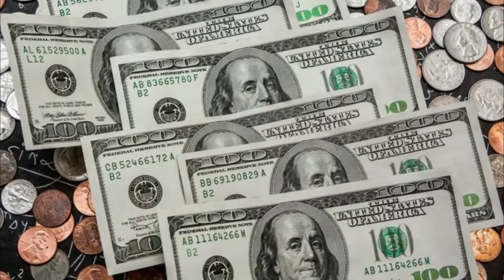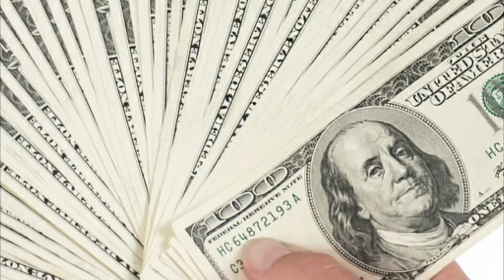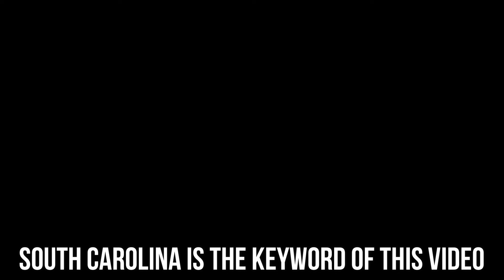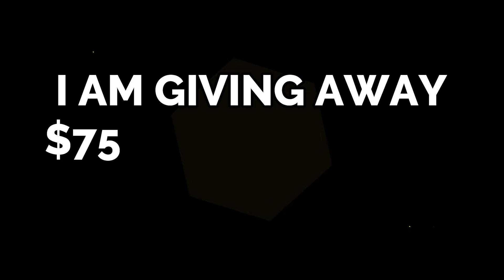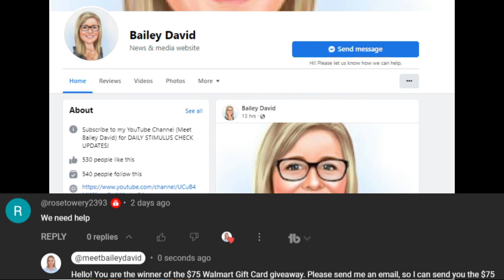*THIS IS IT!* BIDEN'S PUSHING FOR THIS! RELIEF FOR INFLATION! COMING LOAN AID RELIEF CHECK Update!